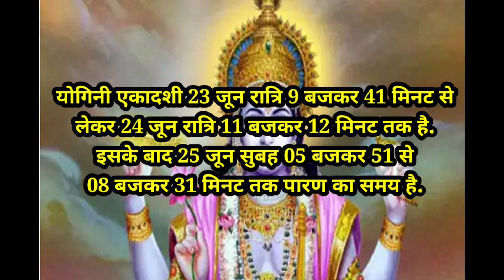योगिनी एकादशी कब है /योगिनी एकादशी व्रत कथा पूजा विधि एवम महत्त्व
योगिनी एकादशी कब है | yogini Ekadashi Kab Hai 2022| Ekadashi Kab Hai | Ekadashi Kab Ki hai |Ekadashi